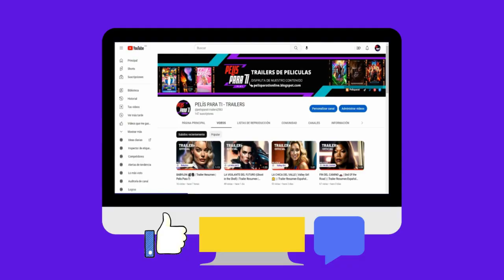EL BUEN AMIGO GIGANTE | Trailer Resumen Español | Pelis Para Ti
¡COMIENZA A DISFRUTAR DEL CONTENIDO QUE TENEMNOS PARA TI! 🎬
VISITA NUESTRA PAGINA WEB DONDE PODRAS ENCONTRAR MULTIPLES PELICULAS, SERIES, ANIMES Y DOCUMENTALES TOTALMENTE GRATIS.📱💻